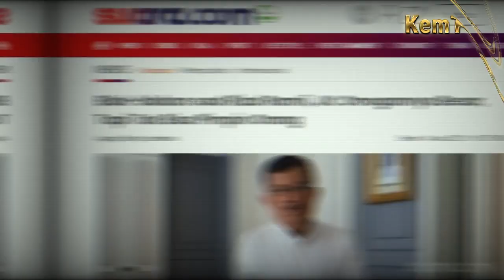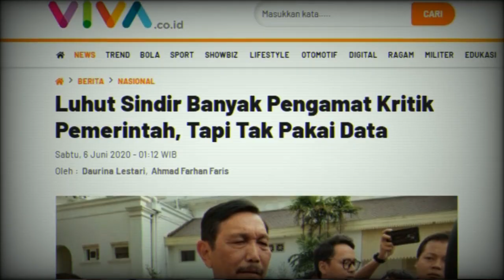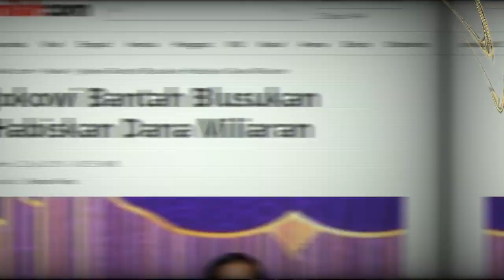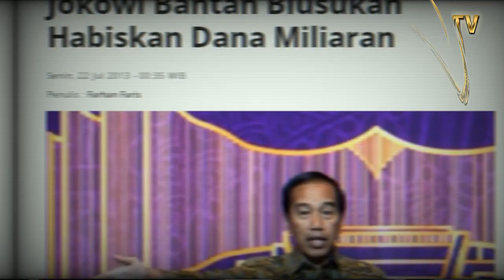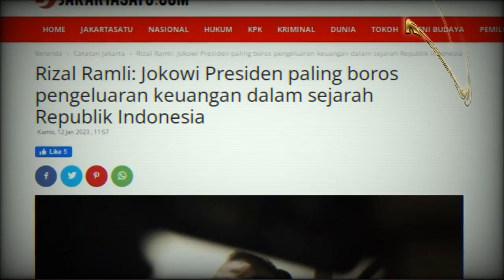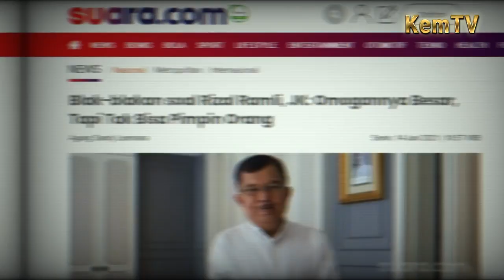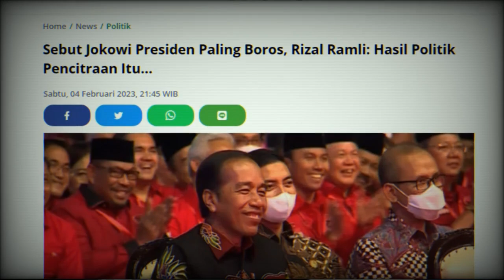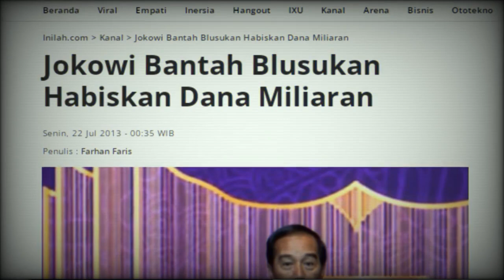Ngamuk Hilang Kendali Hina Luhut & Jokowi Banting Stir jadi Stand Up Comedy Tak Lucu Cuma Maki Maki